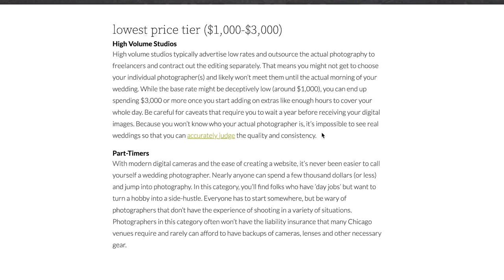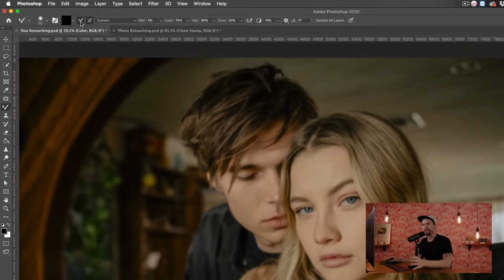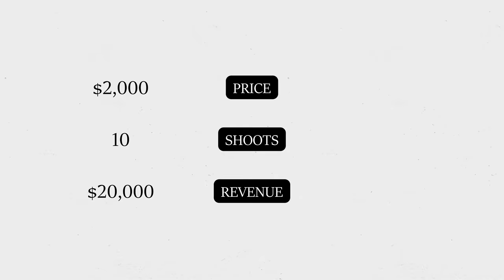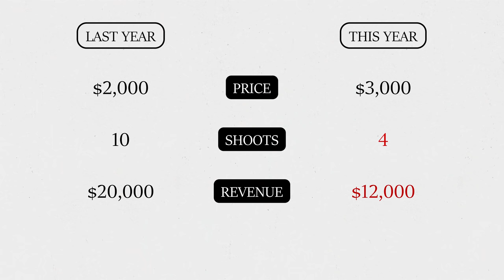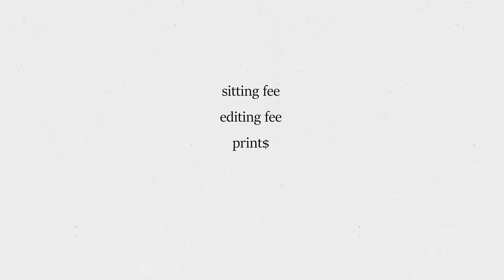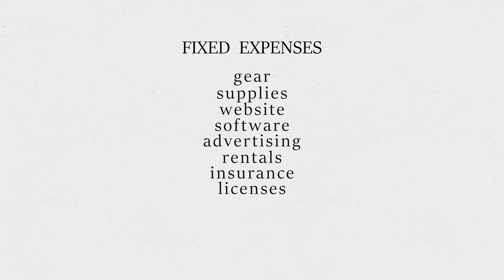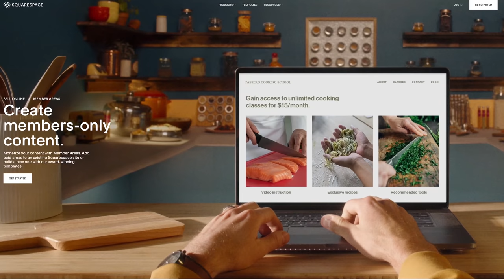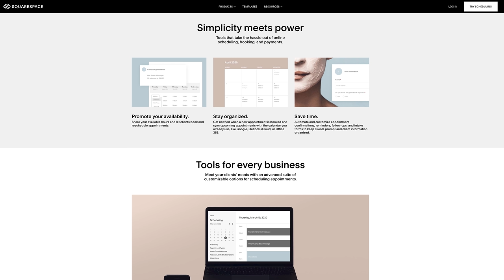How Much to Charge for Photography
You'll probably want a beautiful website to book your clients. Save 10% when you build one with Squarespace and use our

🚨 Have you checked out our new Youtube channels?? 🚨

Music from the video:

➠➠The gear we use

Our gear:
Our Camera Body
Our Favorite Lens
Not Favorite, But Still Sweet Lens
Our Widest Lens
Our Go-To Tight Lens
Our Stabilizer
Our Video Light